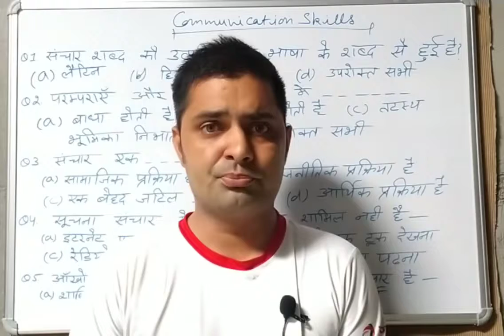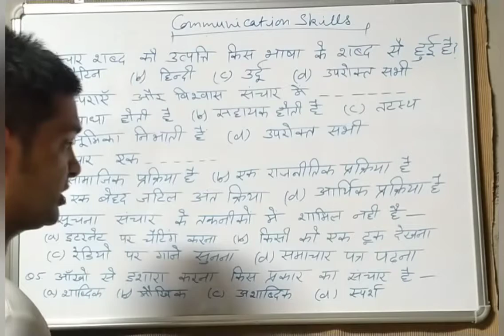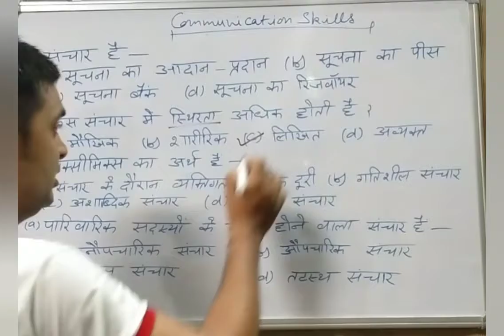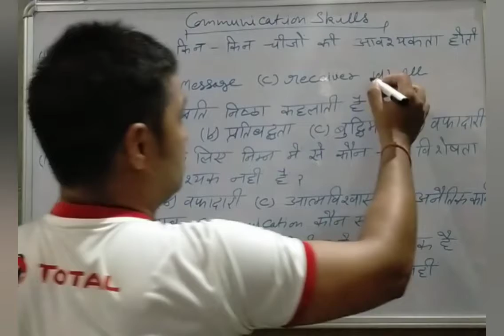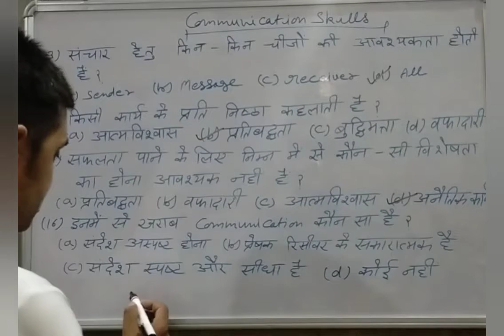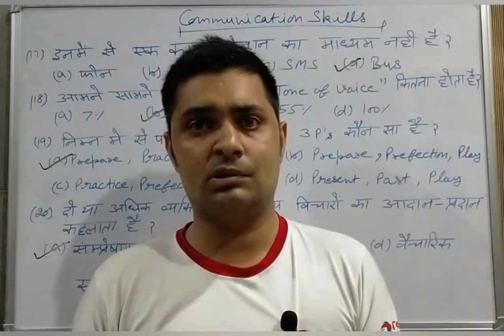Employability Skills | MCQ Questions of Communication Skills | Part 1 | mandatory for 1st trades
Employability Skills

20 Important MCQ Questions of Communication Skills

 Part -1

 CTS mandatory for all students of all trades

Communication Skills

Employability Skills-youtube channel

Math's on tips

Math's on Tips